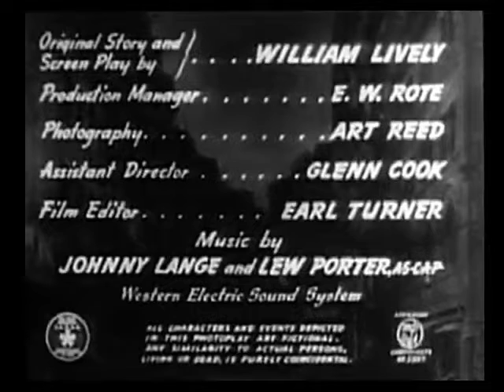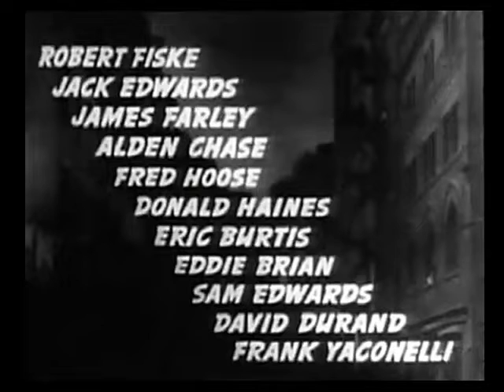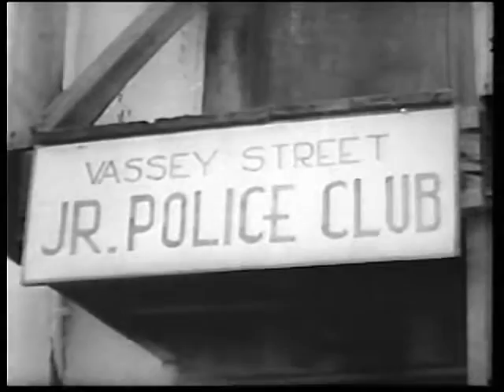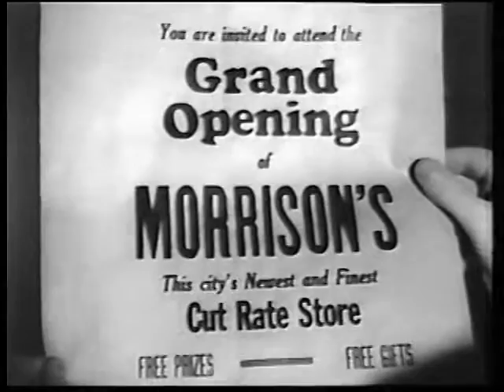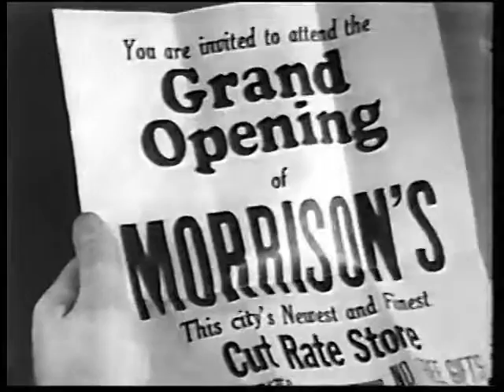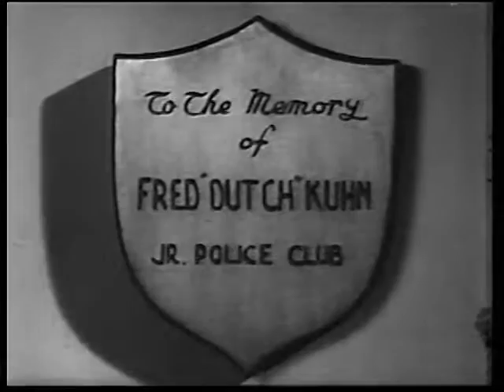East Side Kids 1940 - Leon Ames, Dennis Moore, Joyce Bryant - Classic Comedy Drama Movie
Director : Robert F. Hill
Writer : William Lively(original story)
Stars : Leon Ames, Dennis Moore, Joyce Bryant
Classic Comedy Drama Movie